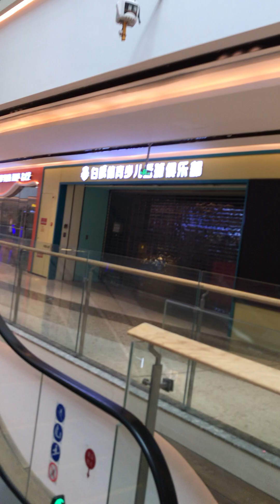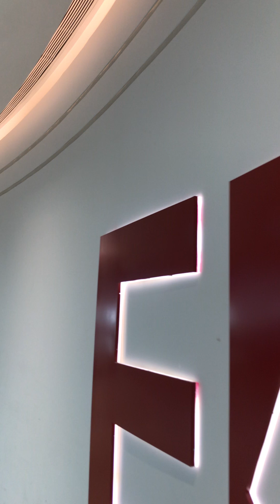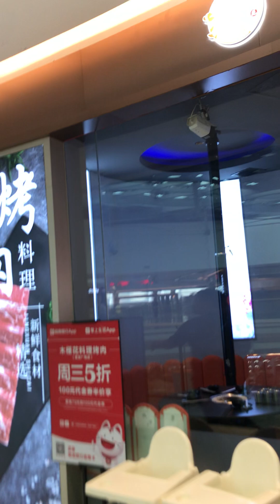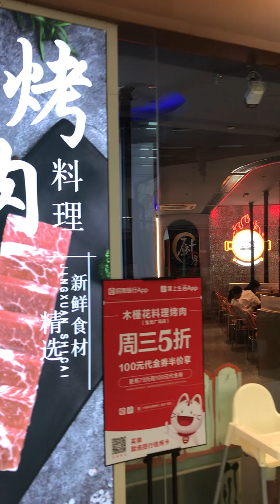Going To The Gym: "Crab Storm," "Minimalist"